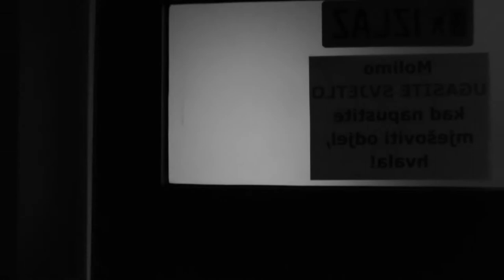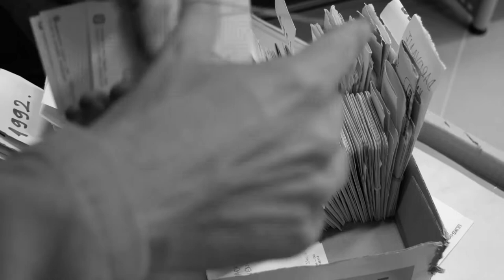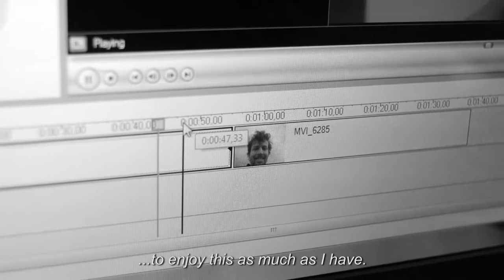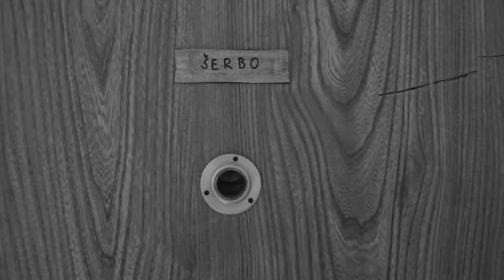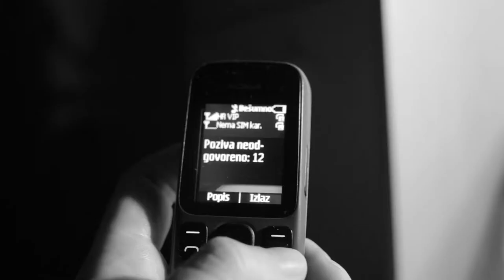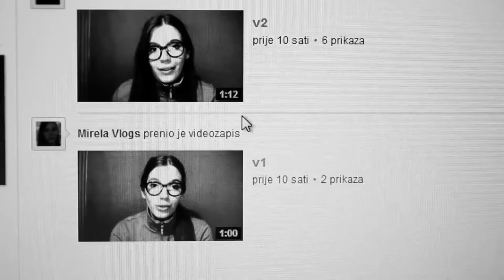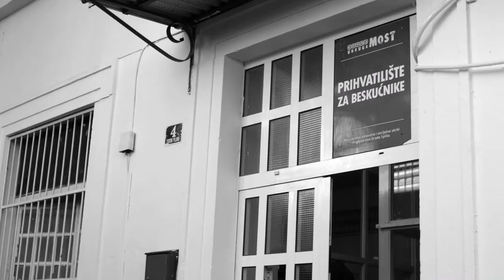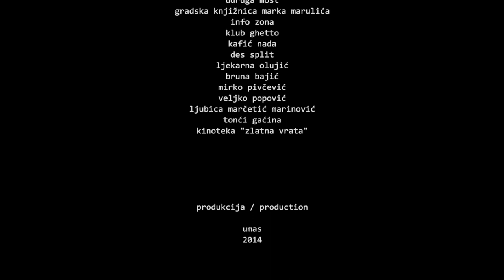VLOG (2014) full film / english sub.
Original Title: "Vlog"
English Title: "Vlog"
(70 min, Croatia, 2014)

Director: Bruno Pavic
Witers: Bruno Pavic, Anamarija Pavic
Producer: Slobodan Joki (Dan Oki)
DOP: Ratko ilijic
Editor: Goran Cace
Sound/Music: Gildo Bavcevic
Cast: Matija Kacan, Dara Vukic, Ivan Matijasevic,
Jelena Posavec Tusek, Nada Kovacevic

SYNOPSIS:
Kreso becomes victim of an unjust social system and various life situations that unfold gradually leading him to utter financial and existential destruction, while he is powerless over the outcome and can do nothing to change his life for the better. He finds self-achievement only in the video blog (vlog) he occasionally shoots where he reveals his positive thoughts on life.